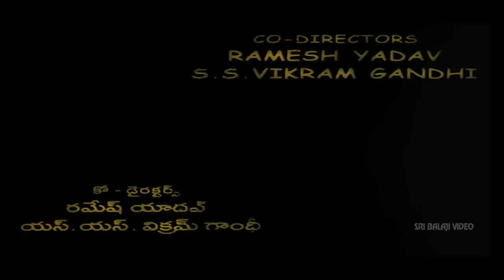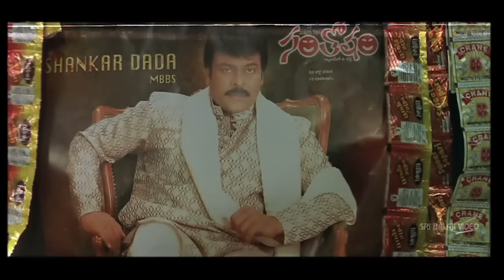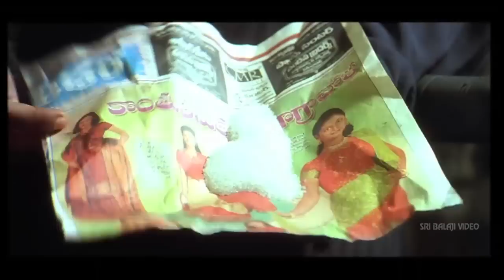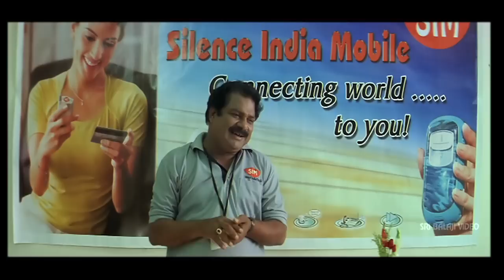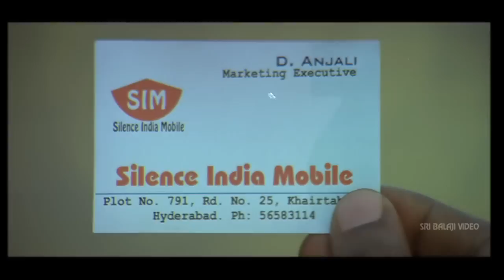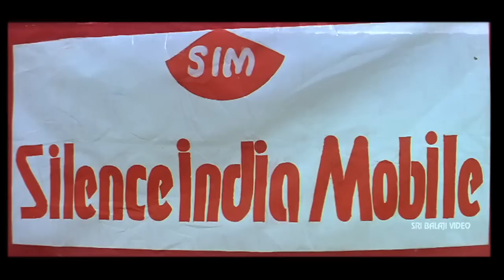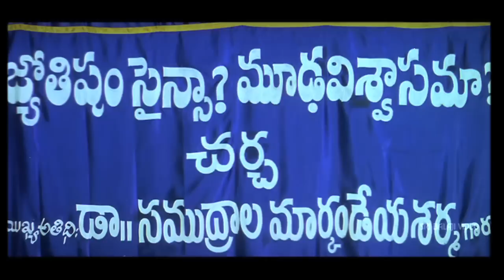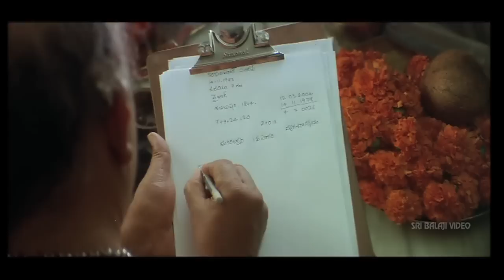Relax Telugu Full Movie Part 1/2 | Rohan, Anjali | Sri Balaji Video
Watch & Enjoy Relax Telugu Movie (720p) Starring Rohan, Anjali, Murali Mohan, Vijaya Chander, Brahmanandam, Giribabu, MS Narayana, Ali, Lakshmipathi, Direction Pradeep. P Shetty, Music Composed by Ramana Gogula.

Sandeep (Rohan) wants to take a break after completing engineering studies and visits his struggling ad filmmaker friend Ram Nepal Varma (Ali) in Hyderabad on vacation.He falls in love with a girl called Anjali (Anjali) over there. He happens to ridicule renowned astrologer Sharma (Vijaya Chandar) in a seminar. After looking at Sandeep's birth chart, Sharma announces that Sandeep would be going throgh 3 important incidents of his life in next 30 days.These incidents are as follows.
1. He would become lakshadhipati.
2. He wold become celebrity overnight, withot any efforts frm him.
3. He would kill a person in public place with lots of people witnessing the crime.
When the first two incidents occur as per theastrologer's predictions, Sandeep gets tensed and starts searching for astrologer for a solution. The rest of the story is about whether the 3rd prediction comes true or not.